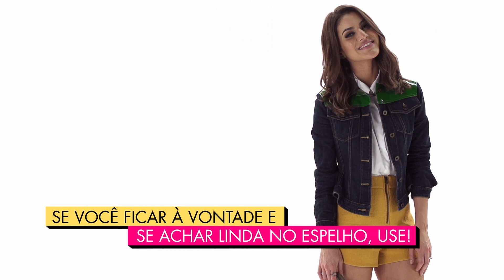CURTOS OU LONGOS ? // FHITS TV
Curtos ou Longos? Com Camila Coelho, Alice Ferraz e Jorge Grimberg

Mais The Hits

Baixe o aplicativo do F*Hits na Apple Store e no Google Play no Android.

Desta vez é você que decide! Você vai de de comprimentos curtos ou longos?

Na batalha do oitavo episódio da quinta temporada do The Hits, Camila Coelho defende os modelos acima do joelho, como saias e shorts. Do outro lado, a empresária Alice Ferraz mostra porque investir em saias longas e pantalonas estilosas combinadas às plataformas. Para mediar este combate, o jornalista internacional Jorge Grimberg destaca os principais pontos positivos e dá dicas de styling para usar muito estas tendências que nunca saem de moda. Com composições modernas e descoladas, eles apresentam maneiras antenadas de inserir itens-chave e adaptá-los ao seu estilo.

Pronta para votar? Deixe seu comentário com a sua escolha!